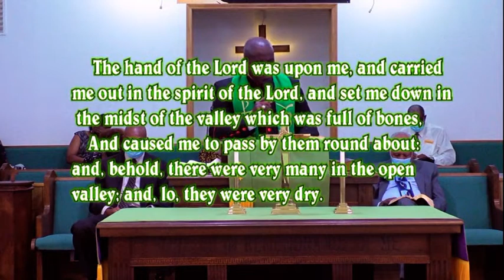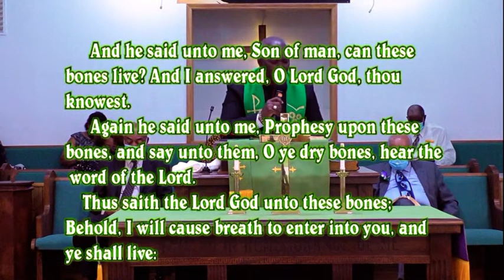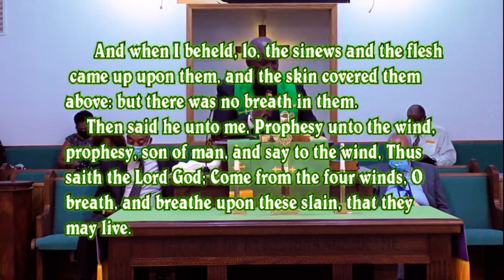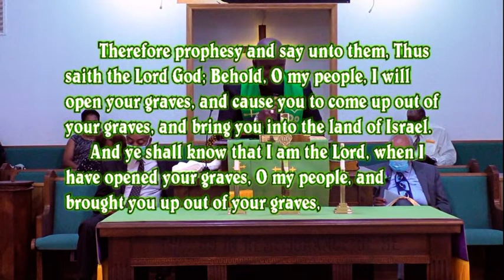Jackson Chapel CME Courtland with Pastor David T Young Sr, Message When Dry Bones Are Renewed